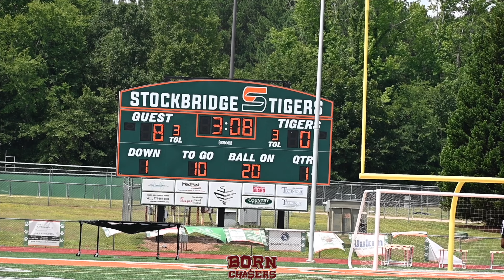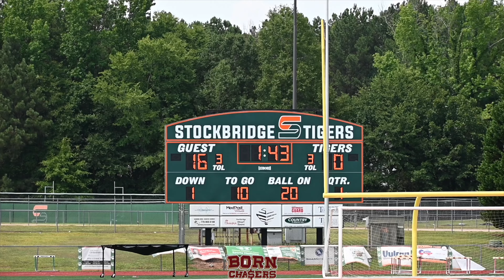GA VS FL | 9U Real Deal Eagles 🆚 Washington park Bucs | Real deal eagles is serious ‼️